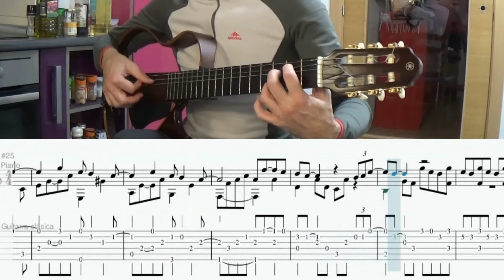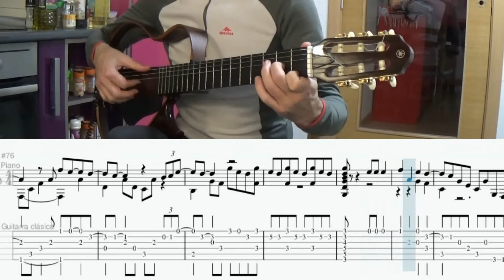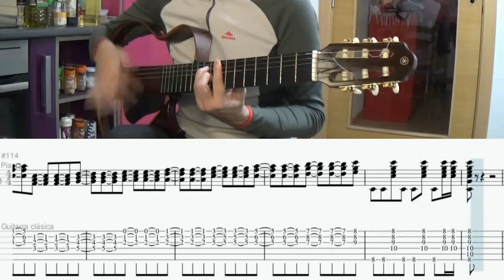El día felíz que está llegando , Silvio Rodríguez , fingerstyle , free TAB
Next video " I´m alive"  , Tommy Jones ( ver. Johnny Thunder )